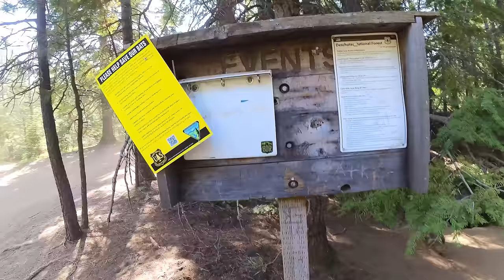Five Days on the ORBDR: Full-Length Oregon BDR Trip (Honda CRF450L and KTM 690 Adventure)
The Oregon BDR is the newest Backcountry Discovery Route and it just so happens to run through my home state, so I had to be one of the first to get out and ride the entire Oregon BDR from start to finish, motorcycle camping and riding my Honda CRF450L the entire way.  This full-length Oregon BDR film covers the entire five day Oregon BDR motorcycle trip.

Our ORBDR trip was filled with a ton of awesome moments, amazing views, the Cache Mountain expert section, and more...but it also had quite a bit of adversity including losing one of our group members to heat stroke, a KTM 690 crash, and narrowly escaping section 7 just as a forest fire started raging on the other side of the Columbia Gorge.

The ORBDR is an amazing route filled with tons of diversity and it's a great showcase for the fantastic motorcycle riding and motorcycle camping opportunities in the state of Oregon.

Chapters:
00:00 Oregon BDR Intro/Preview
01:03 Oregon BDR Day 1 (ORBDR Section 1)
35:14 Oregon BDR Day 2 (ORBDR Section 2)
52:44 Oregon Backcountry Discovery Route Day 3 (ORBDR Section 3 and 4)
1:24:20 Oregon BDR Day 4 (ORBDR Section 5 and 6)
1:53:15 ORBDR Day 5 (ORBDR Section 7)